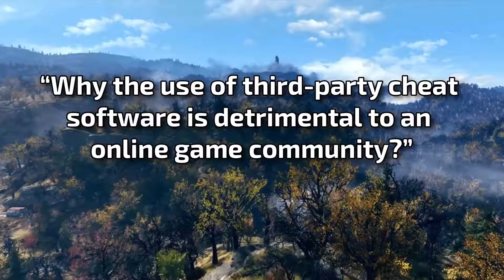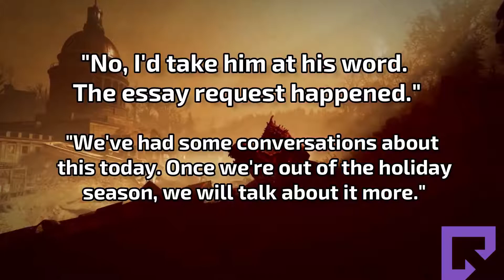Fallout 76 player wrote an essay to get UNBANNED? - The Nerf Report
Bryant discusses how Fallout 76 devs required a player using mods to write an essay apologizing for their actions.